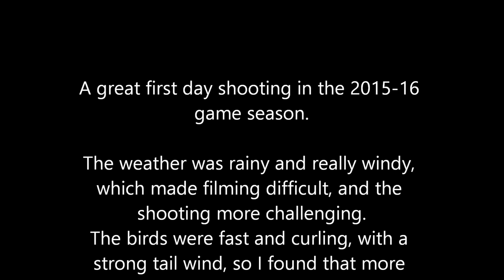2015/11/07 - Estate Shoot (Driven Game - Pheasants & Partridges)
My first day of the 2015-16 driven game shooting season. There were plenty of pheasants and partridges about, and once I caught up with them, I had a great morning of shooting. Shooting with my recently purchased Browning 525 Trap gun. Fixed chokes of 3/4 and Full. Fiocchi 32g 5's. Filmed on a GoPro Hero 3 Black Edition. 1080p HD. ProTune ON. Medium FOV.